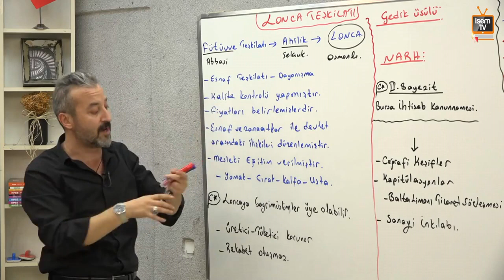Mehmet Celal Özyıldız - Para Piyasası